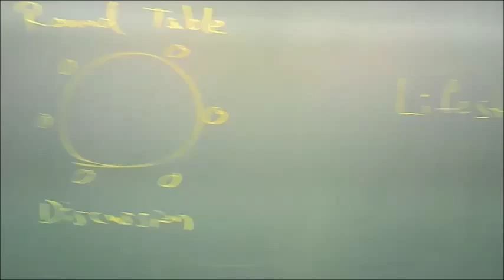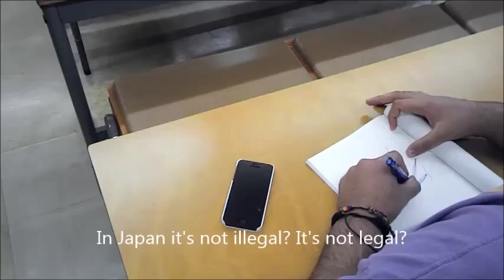Round Table Discussion (EFL)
A brief documentation of self-managed student discussion in a university setting for an English elective. Students chose the topics, and gave opinions on them. This video is a brief gimps at one part of the discussion. It shows that students can self-manage and negotiate linguistic challenges as a group. It also shows an example of one topic of interest which they selected from the broad topic given to them. This video has subtitles to help those not accustomed to the speech of EFL learners.